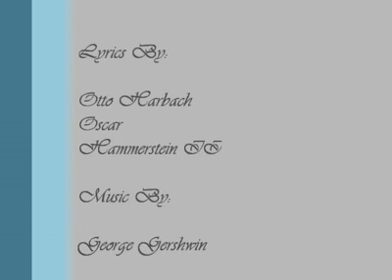Vodka song covered by Arianna Armon